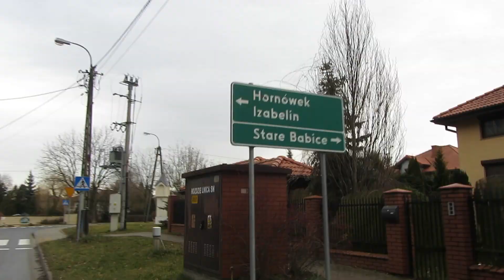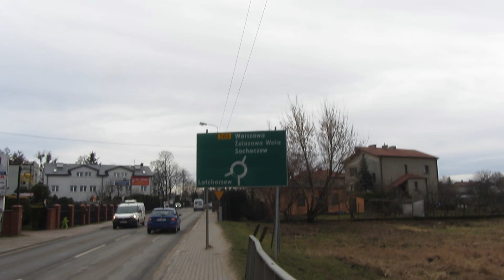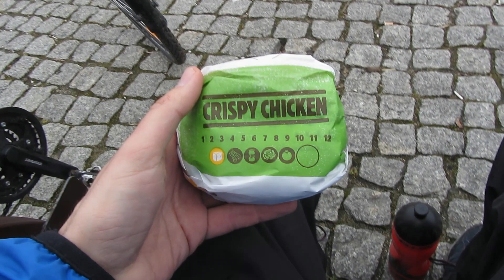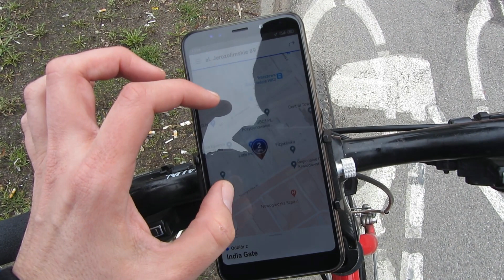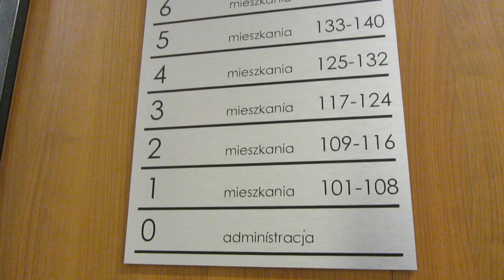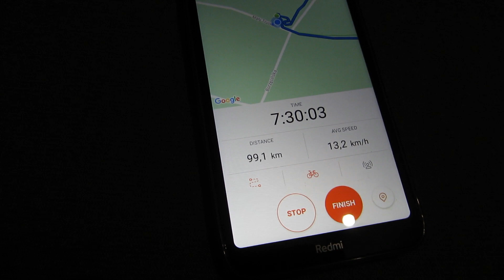Vlog dostawcy Wolt - 47: Rowerem do Warszawy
3.III.2020.